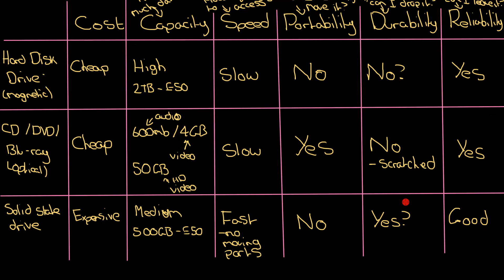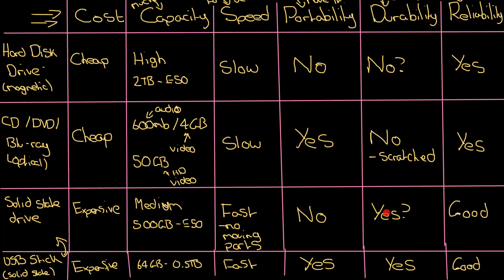1.2.2 Secondary Storage Devices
We go through some of the most common secondary storage devices available today
0:15 Hard Disk Drive (HDD)
1:50 CDs/DVDs/Blu-Rays
4:00 Solid State Drives (SSD)
5:55 USB Sticks

Revise GCSE Computer Science